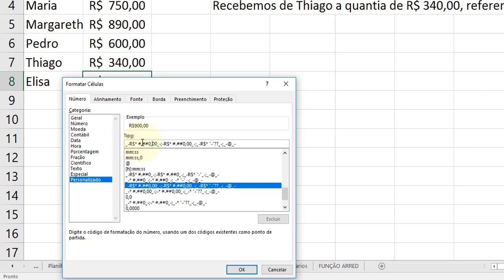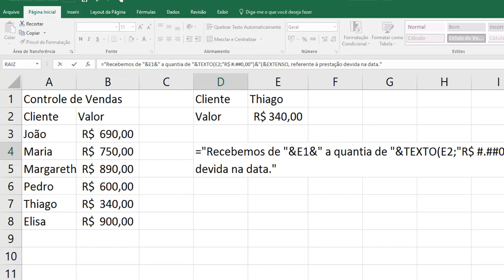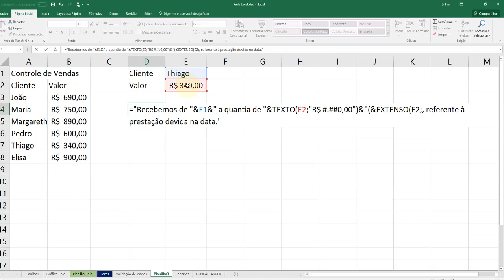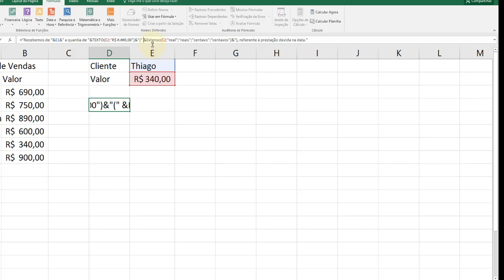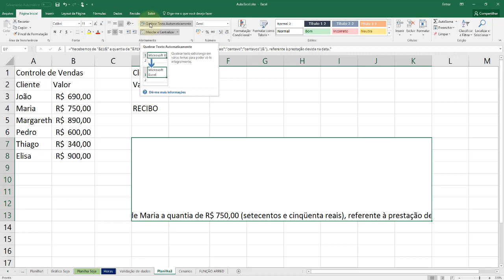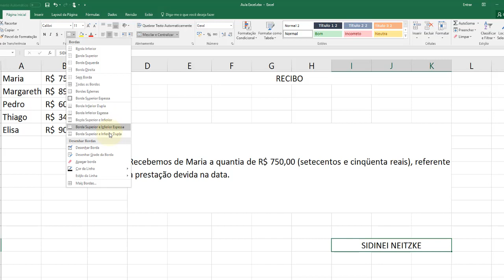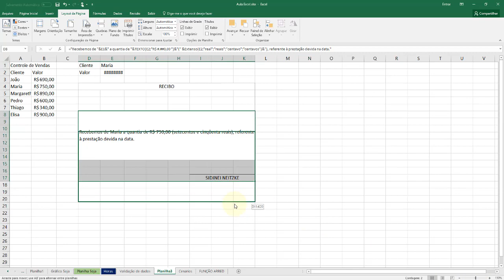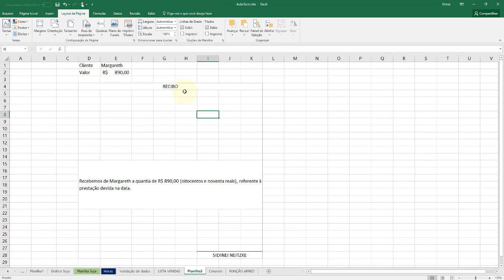Excel Avançado aula 37 Criando um Recibo com função texto e função extenso Aula 02